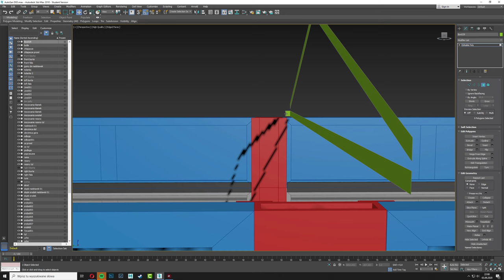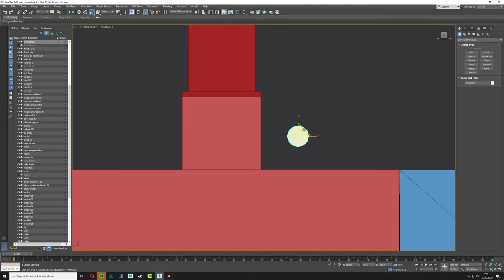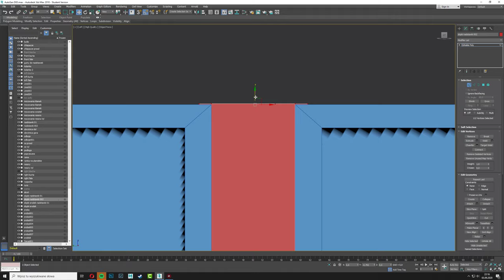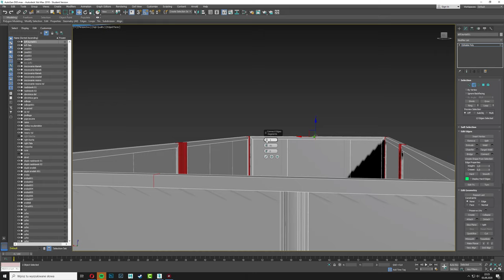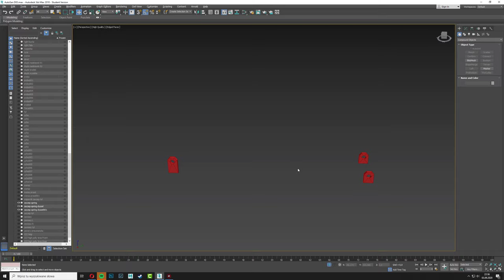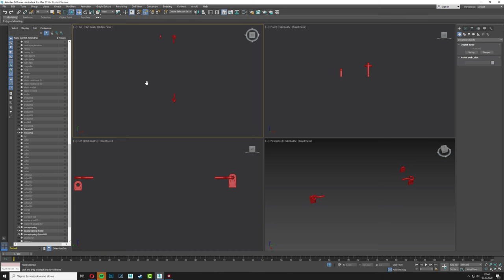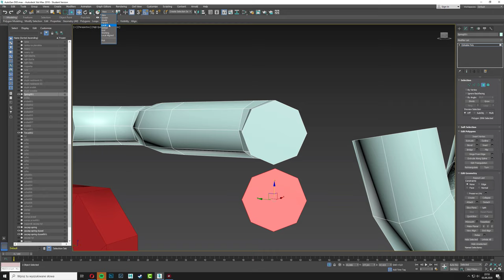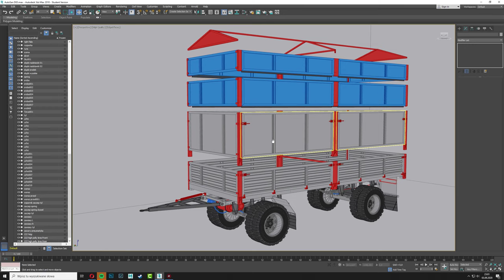#9 AutoSan D83 Modeling - Nadstawki cz.2 | 3dsMax 2018